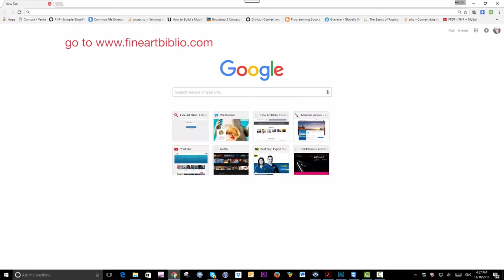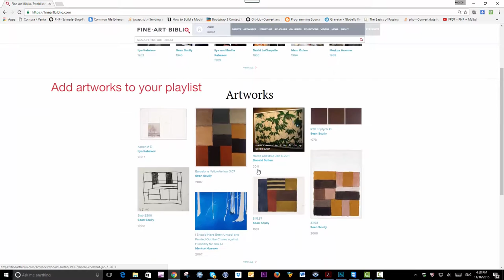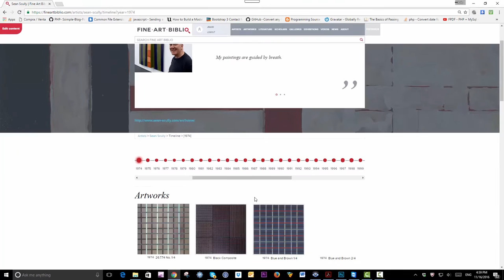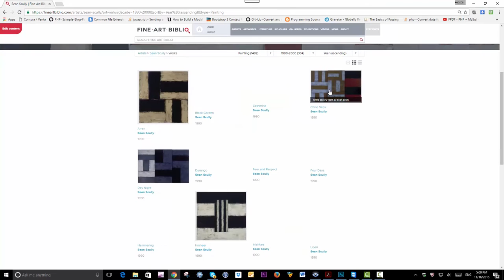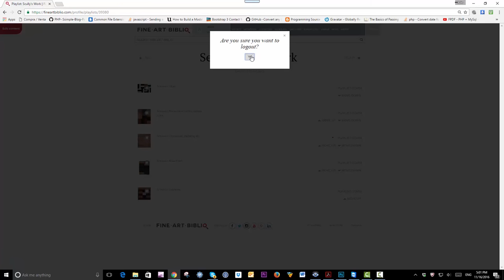Fine Art Biblio Playlist Tutorial Edited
This tutorial will show you how to create and use playlist in fineartbiblio.com.
With this feature you can create a playlist or edit an existing one.
 You can add unlimited number of artworks to a playlist. You can create unlimited number of playlists. All you need is an account with Fine Art Biblio.
You can use your playlist to make a presentation.